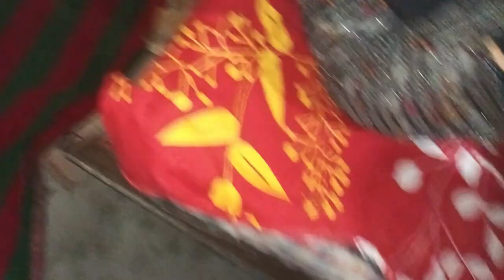संभव का b'day🎂 मनया कान्हा जी के साथ/क्या में अपनी बहन से बढी हु/ मिलीए हामरे घर 🏡के बड़े दामाद से😅